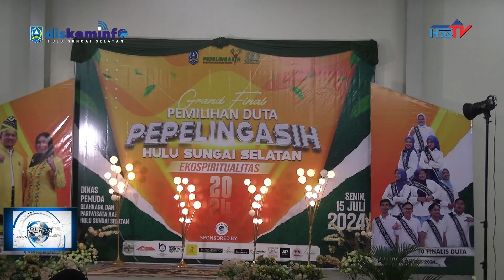HABARHSS - GRAND FINAL PEMILIHAN DUTA PEPELINGASIH KABUPATEN HSS TAHUN 2024